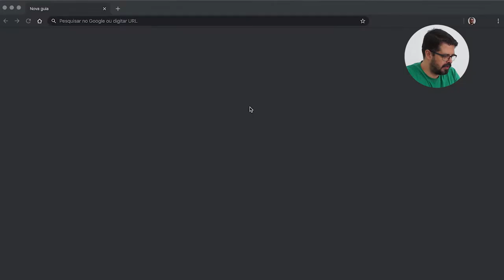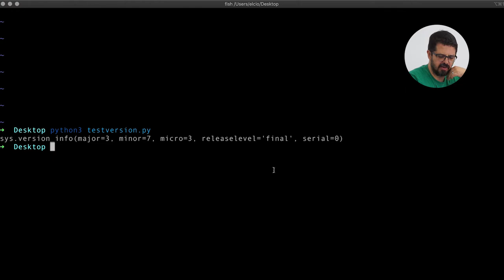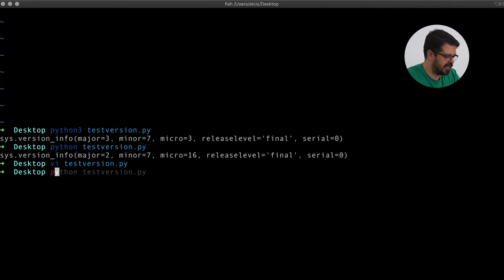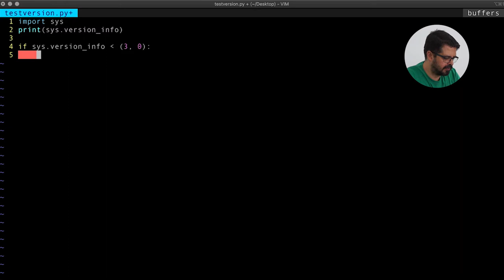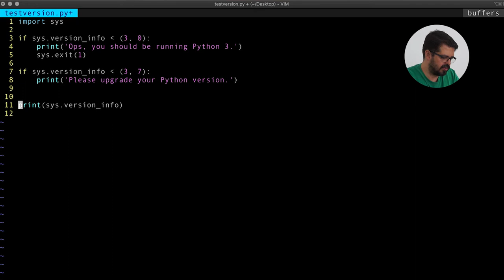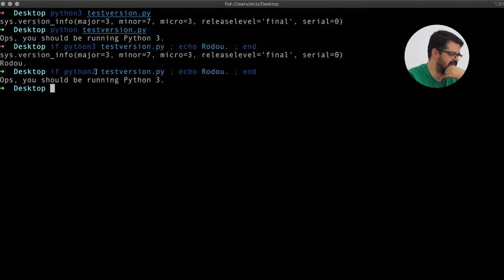Pare de usar Python2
O suporte do Python 2 deveria ter se encerrado na virada de ano de 2019/2020.
No vídeo de hoje vou dar uma dica: Use pyton3 e ensinar como, no começo do seu script, verificar a versão do Python e avisar o Usuário ou não rodar caso esteja numa versão antiga.
Confira agora!